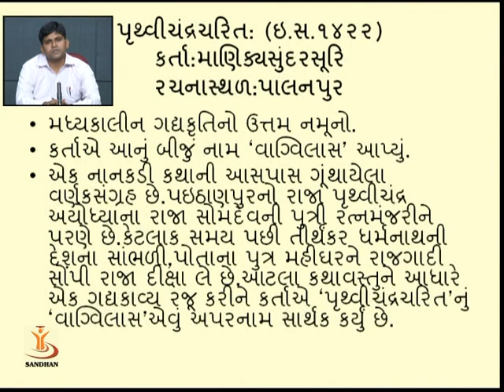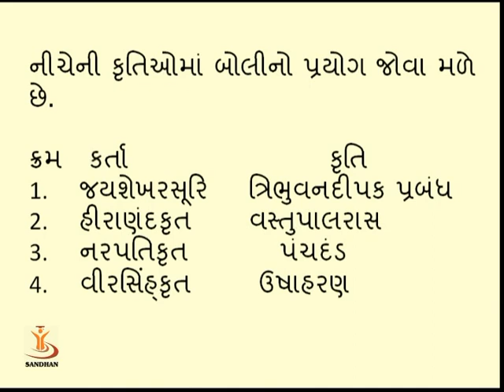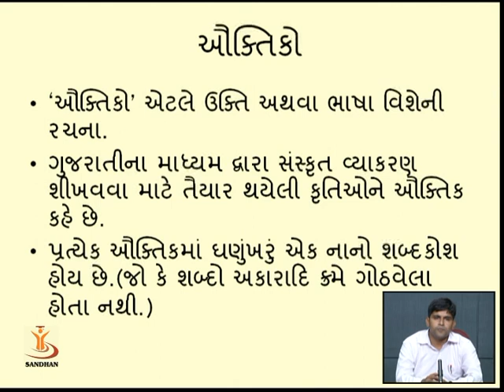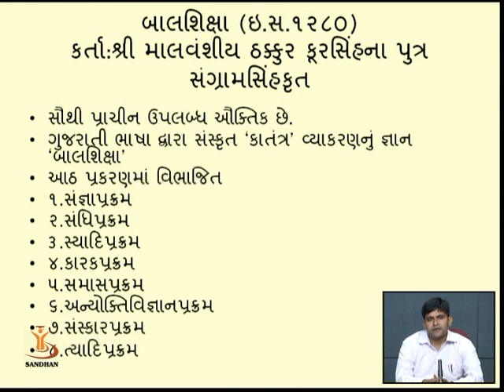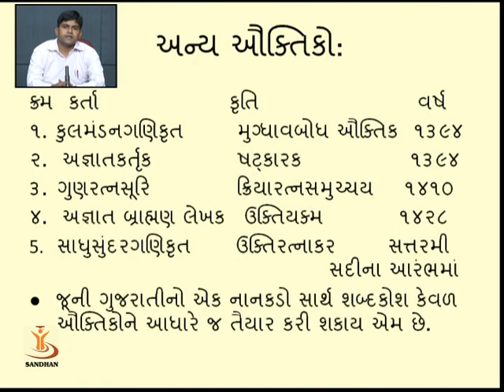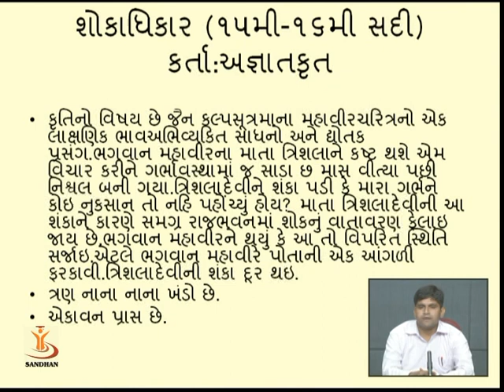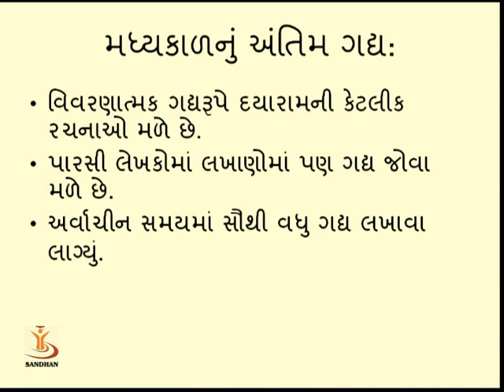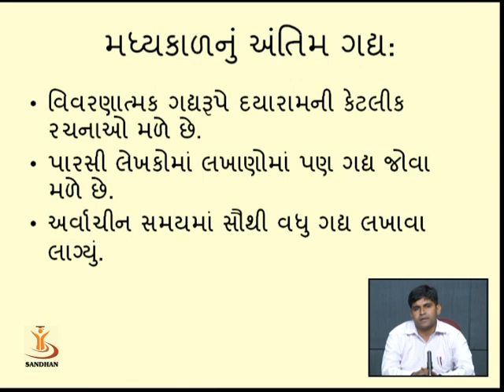મધ્યકાલીન ગદ્ય ભાગ ૨